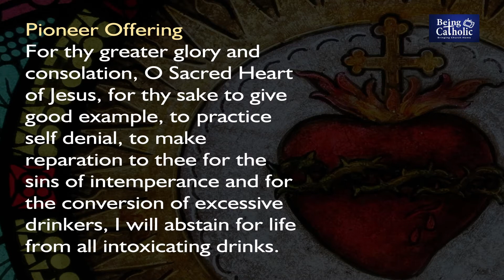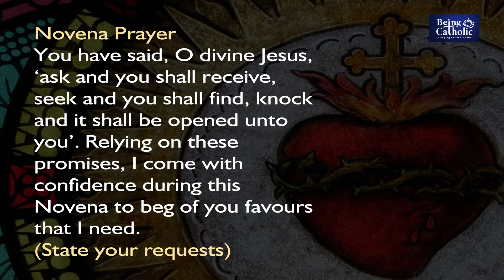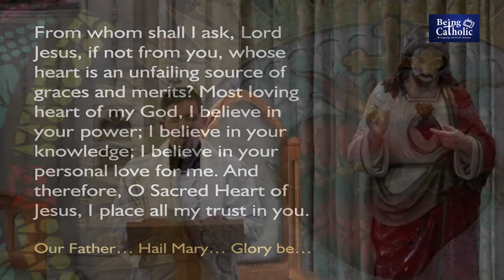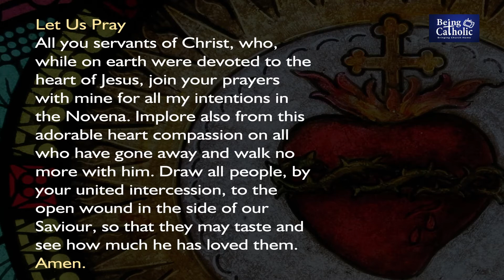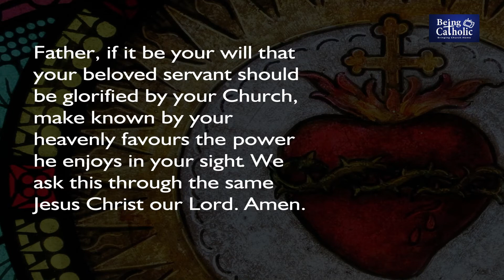Novena to the Sacred Heart | The Pioneers Association